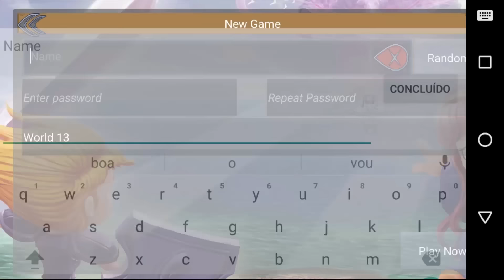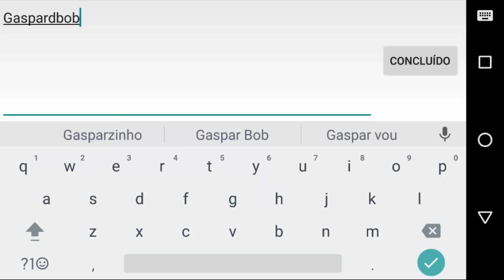[TIBIA ME] CONHECENDO O GAME ● #1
Tibia Coins para: Gasthy